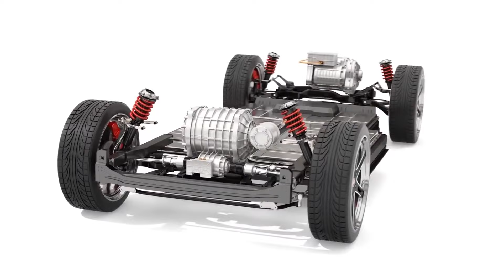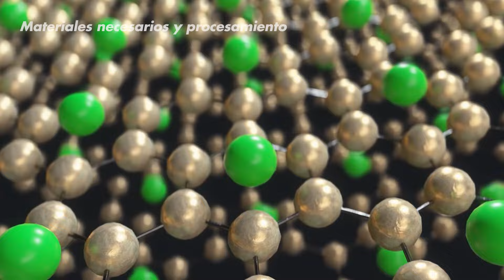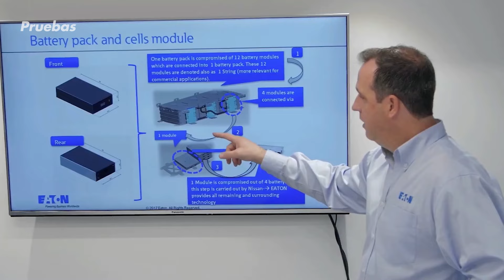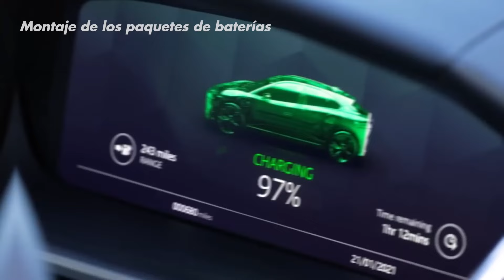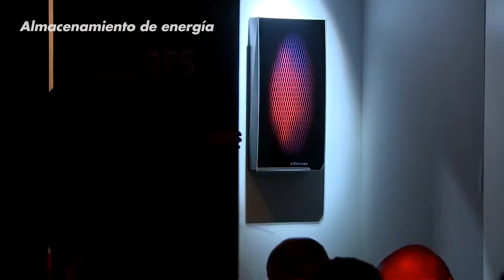Cómo se hace: Baterías de TESLA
Cómo se hacen las Baterías de Automóviles TESLA?

Los combustibles fósiles están pasando de moda poco a poco y la revolución de los vehículos eléctricos (EV) es la siguiente. Por supuesto, está Tesla liderando la carga gracias al visionario de la tecnología Elon Musk.

Pero, ¿qué es lo que impulsa a estos demonios silenciosos de la velocidad? ¡La batería, el corazón de cada vehículo eléctrico!

Los críticos podrían reírse: ¿no son los vehículos eléctricos solo una fuga de recursos disfrazada?

Para comprobarlo, hablemos de cómo se fabrica una batería Tesla y si es la clave para un futuro más ecológico.

00:00 Intro
00:32 Componentes de la batería
01:34 Materiales necesarios y procesamiento
02:51 Pruebas
04:26 Montaje de los paquetes de baterías
05:37 Almacenamiento de energía
07:03 El futuro del reciclaje de baterías de vehículos eléctricos

🟡 En este video veremos el impresionante proceso de Cómo se hacen las Baterías de Automóviles TESLA, sigue mirando para enterarte de Todo el Proceso de las Baterías Tesla, Así Es Como Tesla Fabrica Las Baterías De Sus Autos Tan Rápido, ¿Cómo se fabrica la batería Tesla?, Reciclaje de Baterias de Autos, Baterias Tesla, Baterias de automoviles electricos, Como se hacen las baterias de autos electricos, Baterias de Iones de Litio, Como funcionan las baterias de Iones de Litio, Como funcionan las baterias de autos electricos, Como se fabrican las baterias de coches electricos, Bateria de carsos Tesla.

Video Inspirado en los siguientes títulos:

Inspirado en Desarmando una batería de autos Tesla | Maestros de la Mecánica | Discovery Turbo

Inspirado en BATERÍAS: todo lo que debes de saber de los COCHES ELÉCTRICOS: Cuándo reemplazarla y degradación

Inspirado en ¡TODO Sobre Las Baterías Tesla.!.. | IONES DE LITIO y LFP

Inspirado en ¿Cómo se fabrica la batería Tesla?